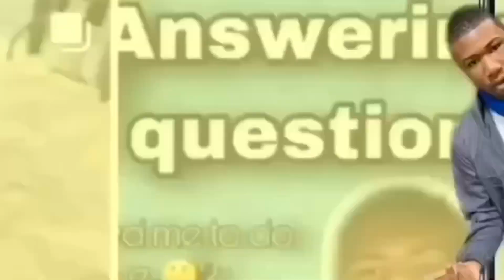Collect Call Prank 🤣 On Auntie She Was Very Mad 😡 “MUST WATCH”